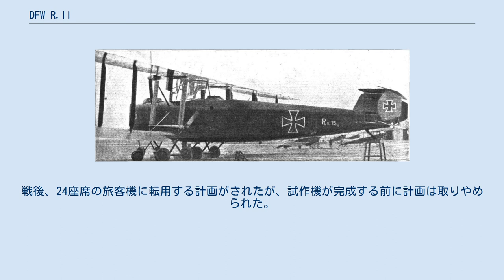DFW R.II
DFW R.II DFW R.IIは第一次世界大戦中のドイツの爆撃機である。
ドイツ航空機工場（Deutsche Flugzeug-Werke）が製作し、1918年8月に初飛行した。
4台のエンジンを胴体内に収納し、ドライブシャフトで上翼に取り付けられたトラクター式の2基のプロペラと下翼に取り付けられたプッシャー式の2基のプロペラを駆動した。
6機が発注され、終戦までに2機が完成したが、戦闘に用いられることはなかった。
 1916年に開発され、1機だけが製作された同じエンジンとプロペラの構成のDFW R.Iのペイロードを2600kg上回る、3400kgのペイロードを求められて開発された。
エンジンはR.Iの220hpのMercedes D.IV、4基から、260hpに強化され、信頼性が向上したD.IVaが用いられた。
1918年8月に初飛行したが、ドライブシャフトの振動の問題に悩まされた。
対策として、鋼管でドライブシャフトを囲い、支持部を強化された。
6機を受注し、2機が終戦までに完成したが、第一線での作戦には性能不足であると判断され、訓練用に運用された。
戦後、24座席の旅客機に転用する計画がされたが、試作機が完成する前に計画は取りやめられた。